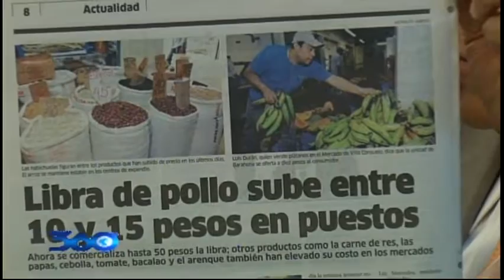360grados con oscar medina 13/07/16